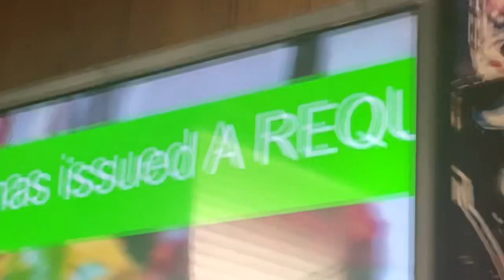IPAWS Required Weekly Test On WTVZ-D1